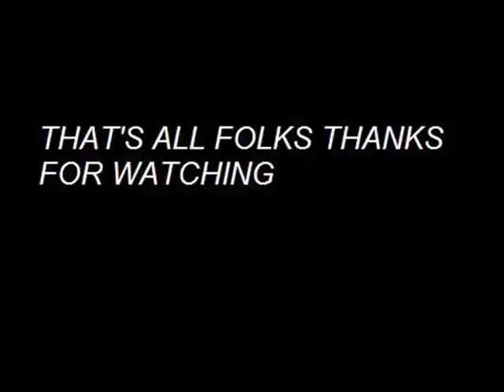PES Goals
More PES 2009 goals.